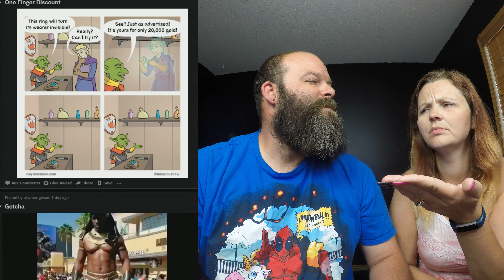Did not see that coming